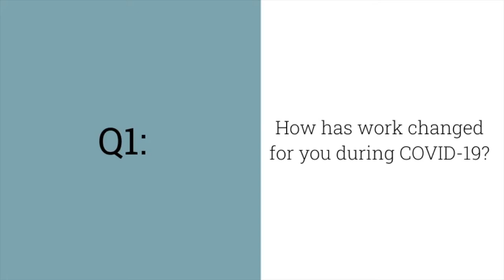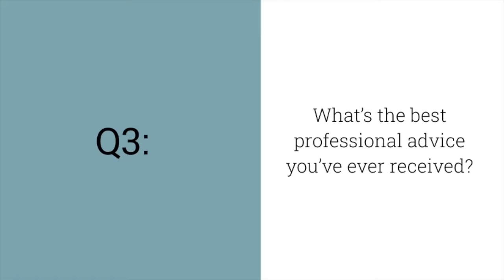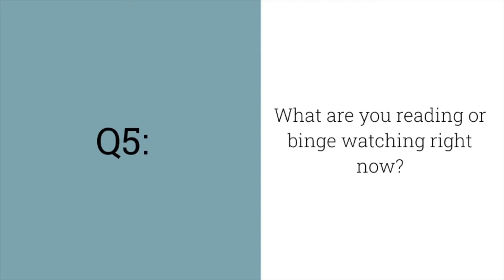L. Bryan Francher and Leslie A. Perrin – 12 Top Real Estate Influencers